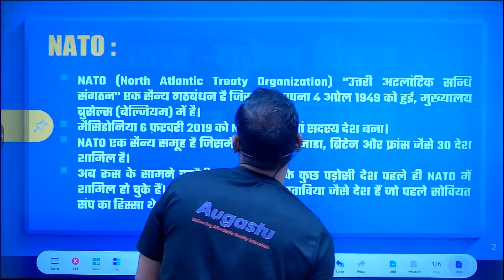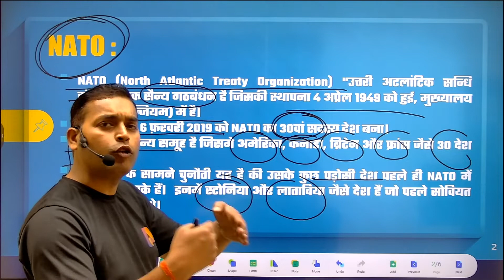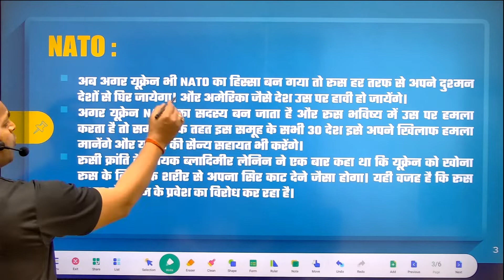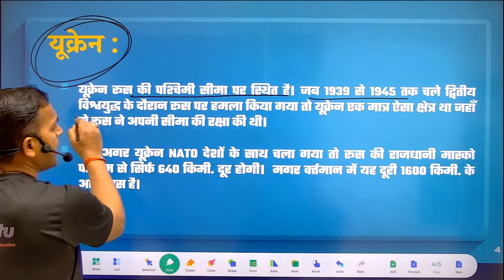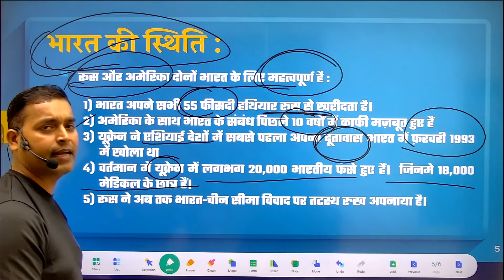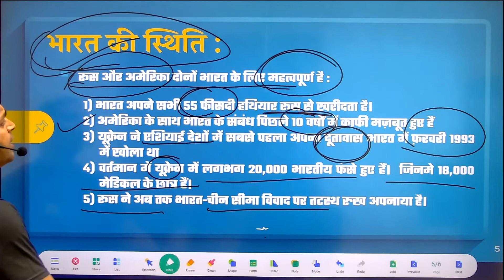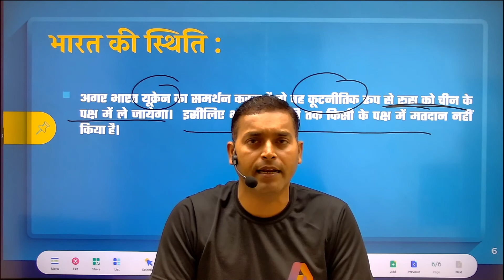Russia Ukraine Conflict Explained | Russia and Ukraine Latest News Hindi | Russia vs Ukraine War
3rd World War | रूस  यूक्रेन विवाद | भारत की स्थिति | Russia-Ukraine Crisis 2022 | India's Position
Ukraine Russia | Ukraine Russia Conflict | Russia Ukraine | Russia Ukraine Conflict Explained | Russia and Ukraine Latest News Hindi | Russia vs Ukraine War

About this video:

Russia-Ukraine dispute
India's position

NATO :
NATO (North Atlantic Treaty Organization) "North Atlantic Treaty Organization" is a military alliance founded on 4 April 1949, headquartered in Brussels (Belgium).
Macedonia became the 30th member country of NATO on 6 February 2019.
NATO is a military group consisting of 30 countries like America, Canada, Britain and France.
Now the challenge before Russia is that some of its neighboring countries have already joined NATO. Among them are countries like Stonia and Latvia which were formerly part of the Soviet Union.
Now if Ukraine also becomes a part of NATO, then Russia will be surrounded by its enemy countries from all sides. And countries like America will dominate it.
If Ukraine becomes a member of NATO and Russia attacks it in the future, then under the agreement all 30 countries of this group will consider it an attack against themselves and will also provide military assistance to Ukraine.
Vladimir Lenin, the hero of the Russian Revolution, once said that losing Ukraine would be like cutting off its head from a body for Russia. This is the reason why Russia is opposing Ukraine's entry into NATO.

Ukraine :
Ukraine is located on the western border of Russia. When Russia was invaded during World War II, which lasted from 1939 to 1945, Ukraine was the only region from which Russia defended its border.
Now if Ukraine goes with NATO countries, then Russia's capital Moscow is just 640 km from the west. Will be away But at present this distance is 1600 km. is around.
India's position:
Both Russia and America are important for India:
1) India buys 55% of all its weapons from Russia.
2) India's relations with the US have strengthened significantly over the last 10 years
3) Ukraine first opened its embassy among Asian countries in India in February 1993
4) Presently around 20,000 Indians are stranded in Ukraine. Out of which 18,000 are medical students.
5) Russia has so far taken a neutral stand on the India-China border dispute.

If India supports Ukraine, it will diplomatically take Russia on China's side. That is why India has not voted in favor of anyone yet.

Queries solved:
russia ukraine crisis
ukraine crisis
russia-ukraine crisis
engage in russia-ukraine crisis
​russia ukraine crisis
russia ukraine crisis news
russia ukraine crisis live news
russia-ukraine tensions
ukraine crisis news
ukraine crisis today latest updates
russia ukraine,ukraine russia
russia & ukraine,russia vs ukraine
ukraine vs russia
un russia ukraine
ukraine russia conflict
ukraine vs russia news
russia vs ukraine news
ukraine
russia

un russia ukraine

russia-ukraineconflict
engageinrussia-ukrainecrisis
ukraine-russiacrisis
#​russiaukrainecrisis